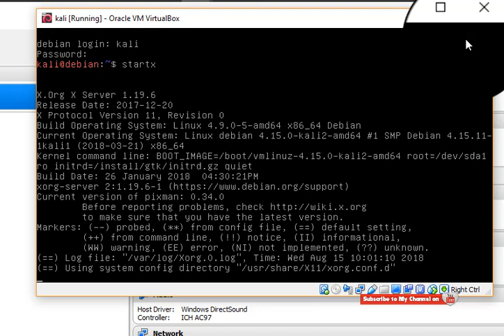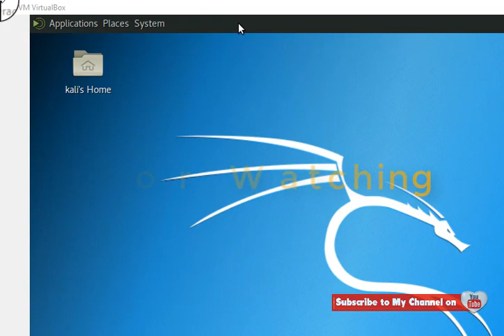how to resolve kali GNU/Linux Rolling debian tty1 Error (Linux login problem solution)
Friend Video Achi lgy to video ko like Krein Apny Doston k sath Share or nechey Coments Krain Or Mzed Is trha Ki Videos Dekhny k Liay Mery Channel Ko Subscribe krein or bell k icon ko bhi dba dein Thank You